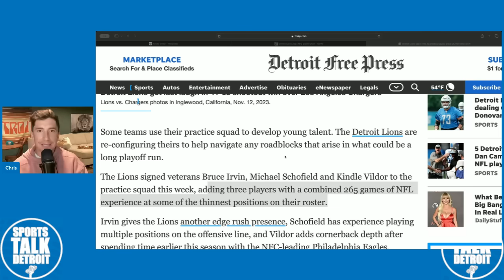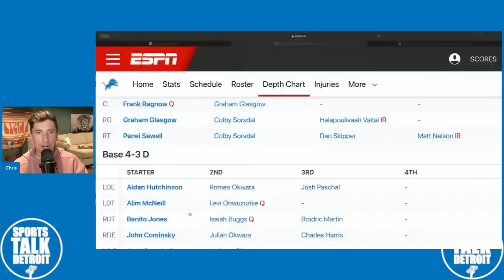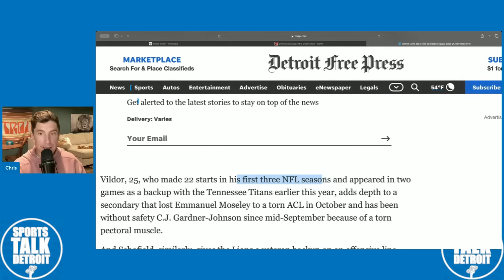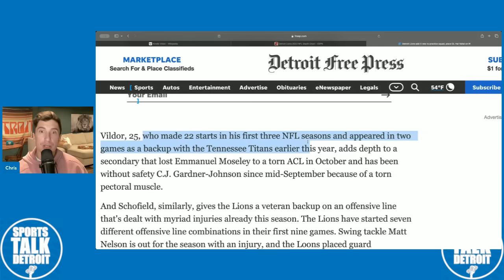Detroit Lions Just Signed Another Veteran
Detroit Lions Just Signed Another Veteran. Detroit lions signed multiple veterans and they are ready for a stretch run for the nfc playoff push.

detroit lions
detroit lions
detroit lions